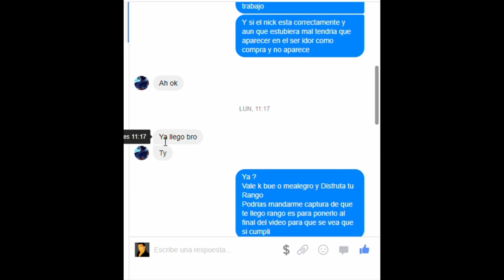Regalando Rangos SurvivalDub/ luvinoTM